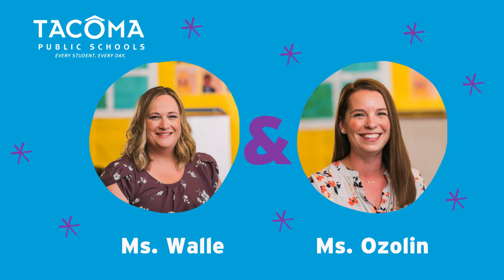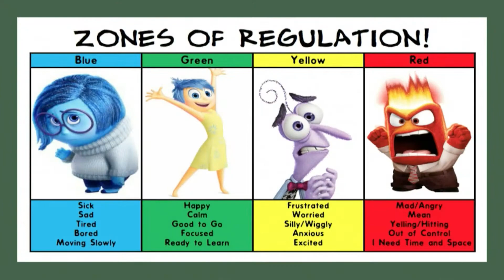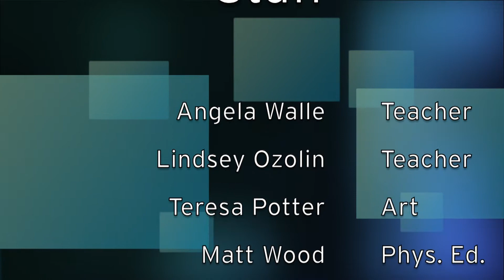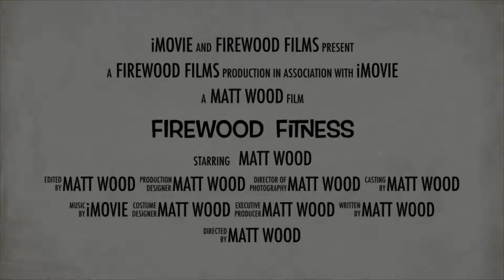Kindergarten-K11-How do objects move or remain still?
Experiment with forces and motion on the stairs and slides near Point Defiance Park.